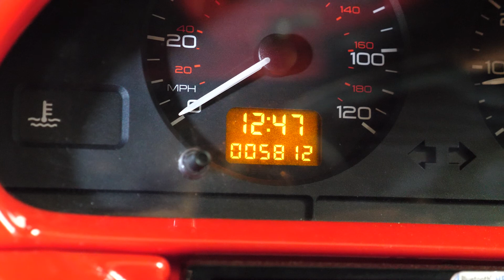106 Secma F16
The Bonhams MPH 22 May Auction
Bicester Heritage - Hangar 113